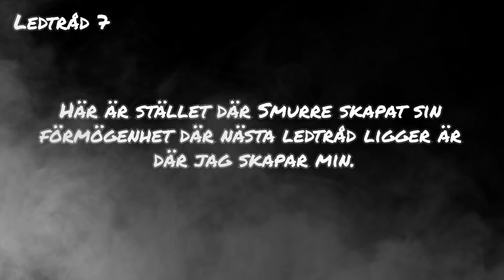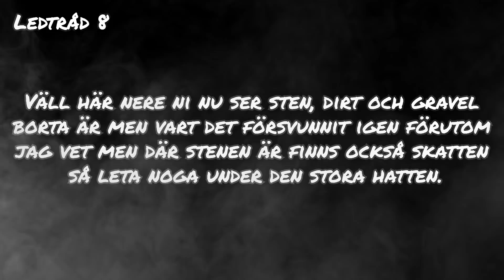LP Minecraft på 90gQ #128 - VEM VINNER?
► Spel: Minecraft

♫ Musik som ofta är med i videon:
→ Gunnar Johnsén - Heroic Actions 1
→ ES_No Turning Back 3 - Andreas Jamsheree
→ ES_Voices Of War 1 - Jon Björk
→ ES_Careful Motion 5 - Johan Hynynen
→ ES_Careful Motion 17 - Johan Hynynen
→ ES_Family Show Positive 17 - Magnus Ringblom
→ ES_Good Feelings 5 - Peter Sandberg
→ ES_Jumping Cricket 1 - Martin Gauffin
→ ES_Jumping Cricket 2 - Martin Gauffin
→ ES_Midnight Grooves 2 - Axel Ljung
→ ES_My Way Of Walking 2 - Örjan Karlsson
→ ES_Warm Delight 1 - Victor Ohlsson
→ ES_Full Of Stress 5 - Niklas Gustavsson
→ ES_Move Like This 1 - Gavin Luke
→ ES_Poke Around The Basement 4 - Magnus Ringblom
→ ES_Walking The Cat 4 - Gunnar Johnsén
→ ES_Uplifting Dancefloor Nr 03 - Jack Elphick